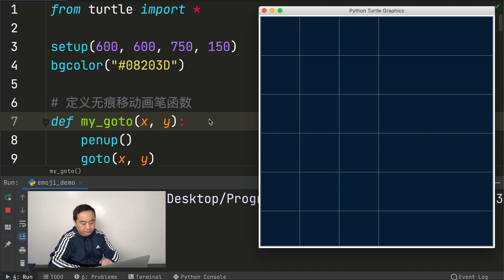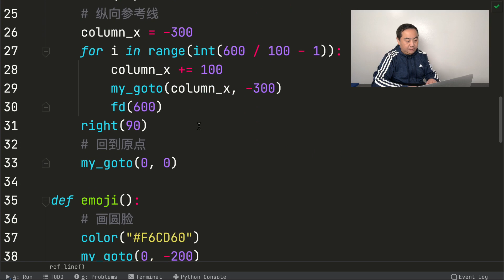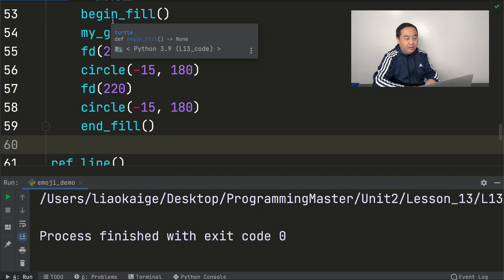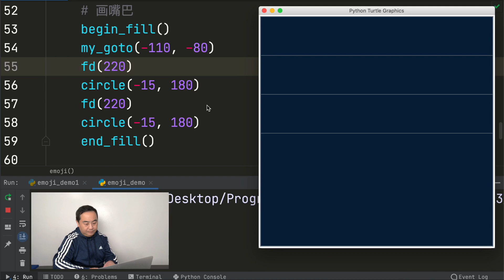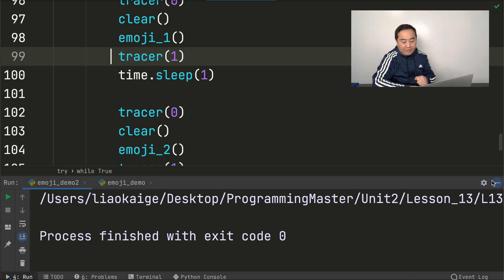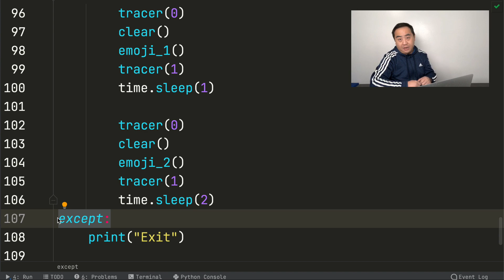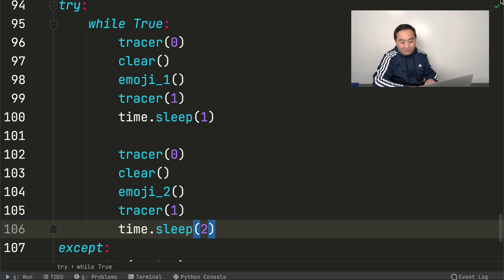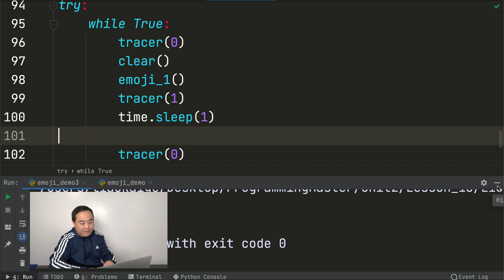Python Turtle - Emoji Animation (Lesson 13)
This video contains the following knowledge points and content:
1. Review how to define the seamless movement pen and reference line function;
2. Some new drawing commands: dot(), clear()
3. Libraries and instructions related to animation production: time.sleep(), tracer()